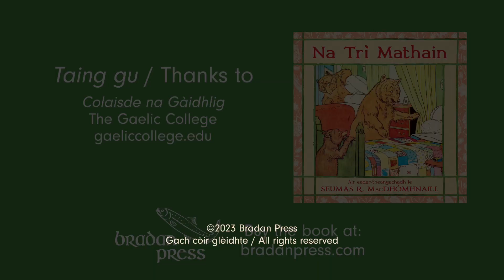Book Launch: Na Trì Mathain by Seumas R. MacDhòmhnaill (Goldilocks & the Three Bears in Gaelic)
The book launch for Na Trì Mathain (Goldilocks and the Three Bears) took place on June 10, 2023 at the Gaelic College, St. Ann's, Cape Breton Island, Nova Scotia.

The Gaelic translator of Beatrix Potter’s Peter Rabbit brings us Goldilocks and the Three Bears in Scottish Gaelic translation, another tale perfect for Gaelic language learners of all ages. The formulaic repetition naturally teaches basic points of Gaelic grammar while expanding vocabulary. Accompanied by the charming vintage Edwardian illustrations of Leonard Leslie Brooke and William Morris.

Uair dha robh saoghal, bha teaghlach de thrì mathain—Mathan Mòr, Mathan Meadhanach, agus Mathan Meanbh. Bha iad a’ fuireach còmhla ann an taigh ’sa choille.
Bha caileag air an robh Òr-fhalt a’ cruinneachadh dhìtheanan agus chaidh i air seachran ’sa choille. Thachair i air taigh nam mathan nuair a bha iad air falbh. Chaidh i a-steach...